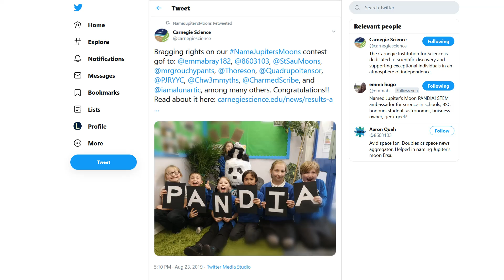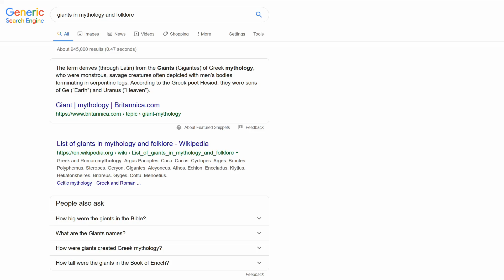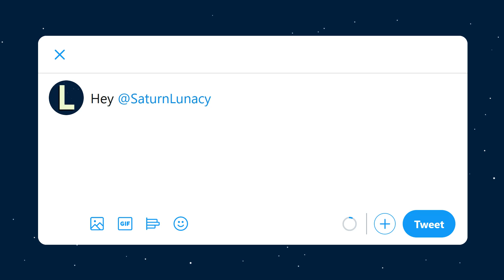How to Name Saturn's New Moons (2019)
The 20 new moons discovered around Saturn are gonna need some names and Carnegie Science is turning to you guys for help!

I've entered a few names of my own, I hope you do too.